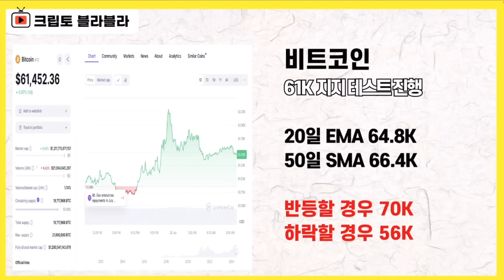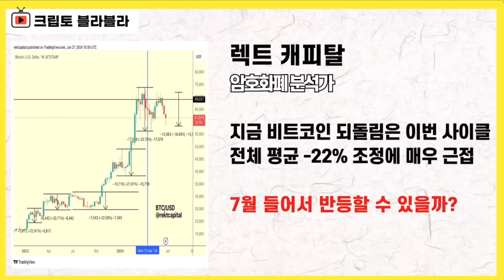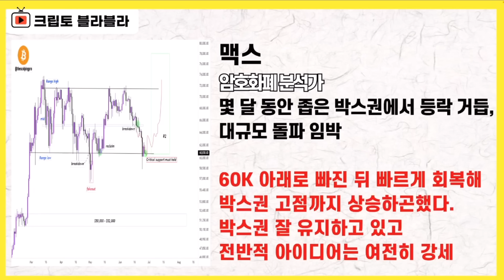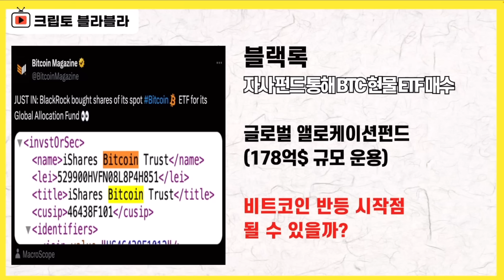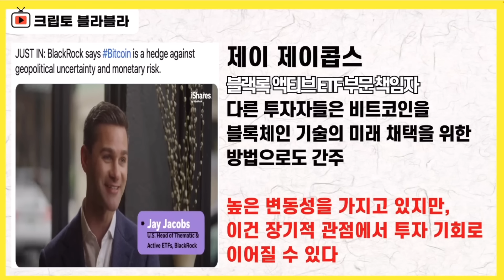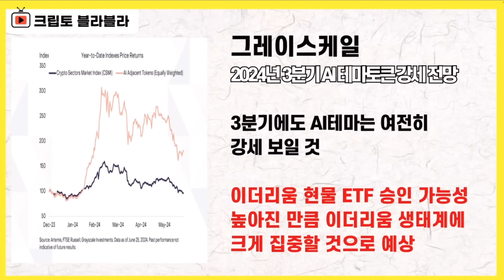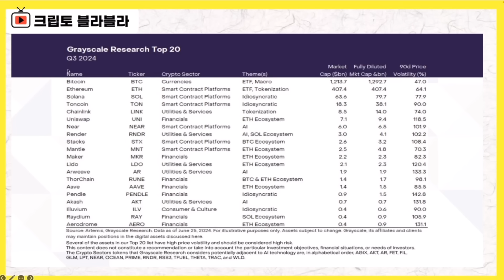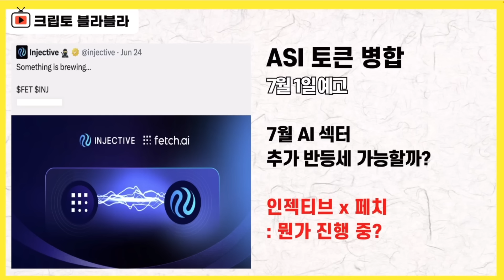이런 코인들은 무조건 공부해야 함